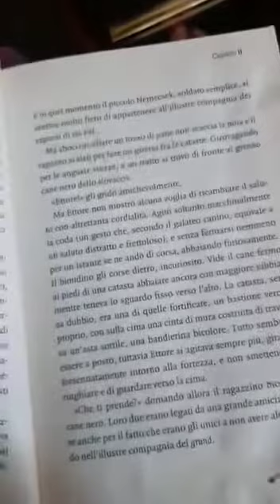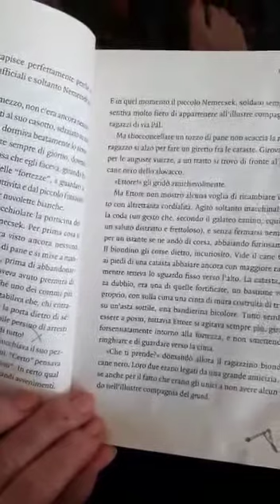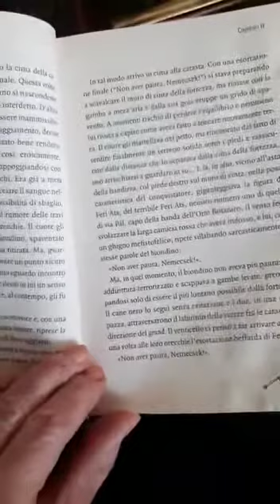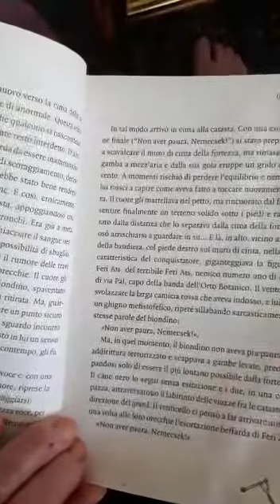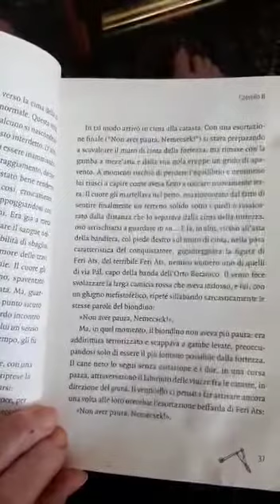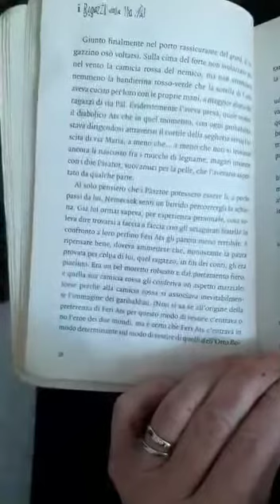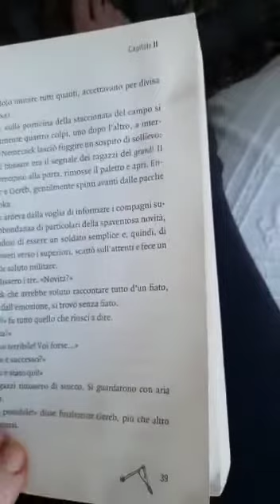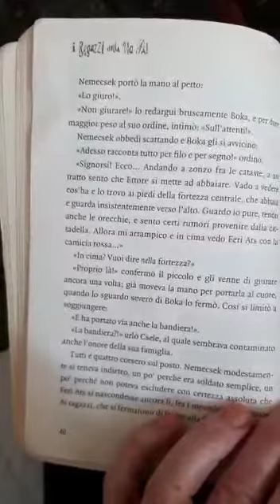I ragazzi della Via Pál